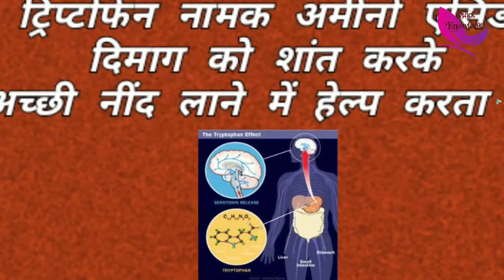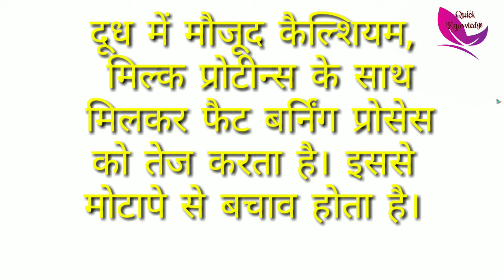Why a man needs milk in night